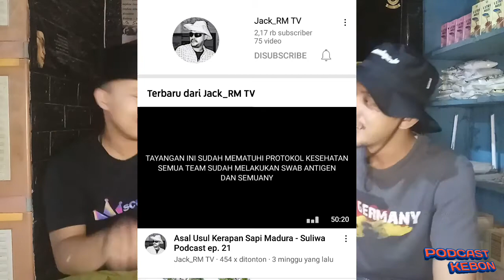SAYA NAKAL KETIKA MASUK PSANTREN part1 podcast kebon bareng orang MADURA Jack RM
Podcast kebon adalah acara ngobrol-ngobrol dengan santai dan membahas tentang pengalaman hidup, karir, dan berbagai macam soal hidup.
Masih banyak video-video lainnya di chenel saya, film pendek parody dll.
Semoga chenel ini berkembang dan bisa mengundang bintang tamu Ariel Noah.